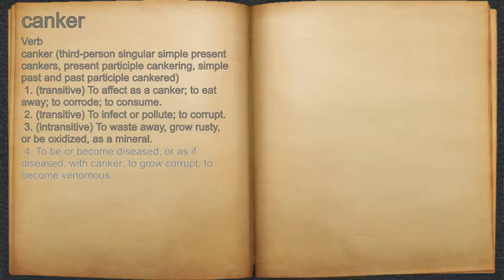What does canker mean?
A spoken definition of canker.

Intro Sound:
Typewriter - Tamskp